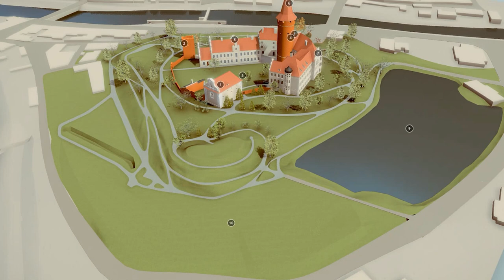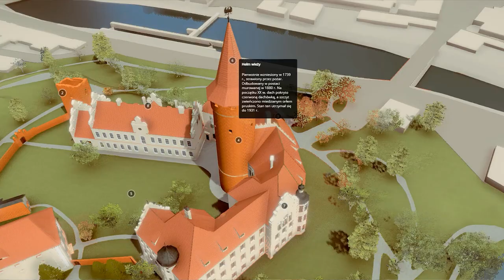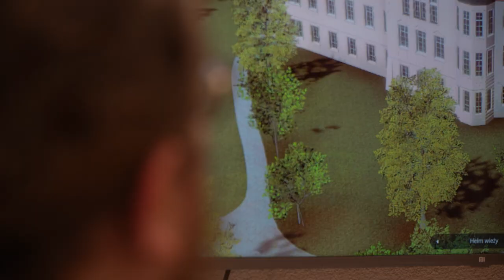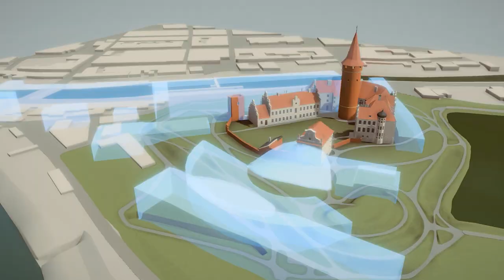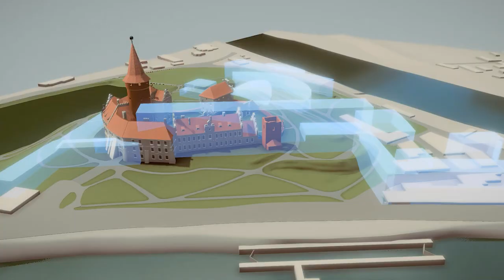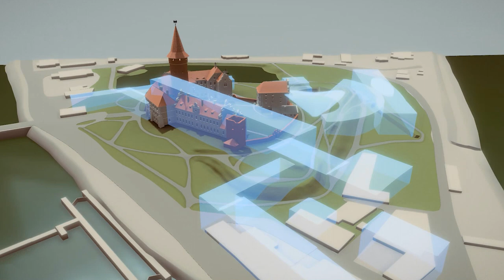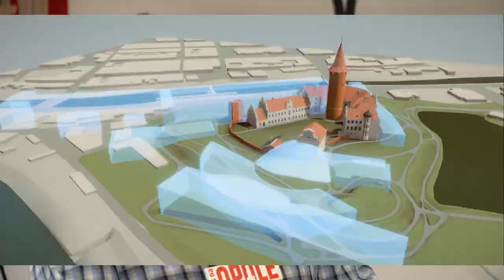Wizualizacja Zamku Piastowskiego w Opolu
Trójwymiarowy model Zamku Piastowskiego w Opolu powstał w ramach projektu realizowanego przez Instytut Śląski. Dzięki zebranym materiałom archiwalnym udało się odtworzyć bryłę zamku w jego formie z przełomu XIX i XX wieku.
Atrakcją modelu jest nałożenie historycznego ułożenia zabudowy z obecną topografią terenu po dawnym zamku. Warto zobaczyć! 🏰